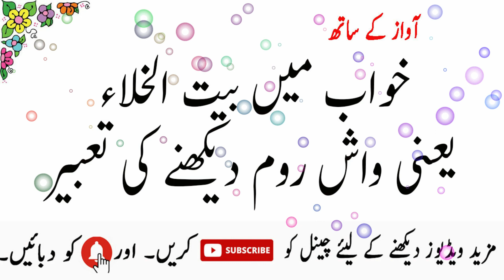khawab main bait ul khila daikhnay ki mukamal tabeer